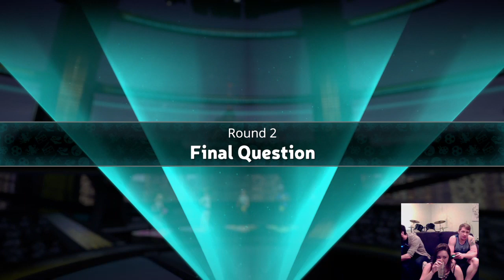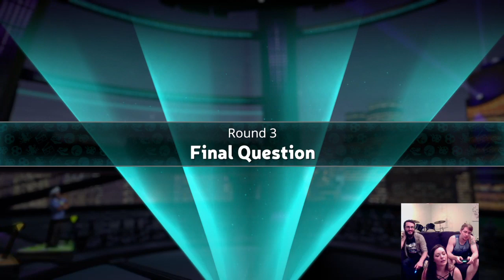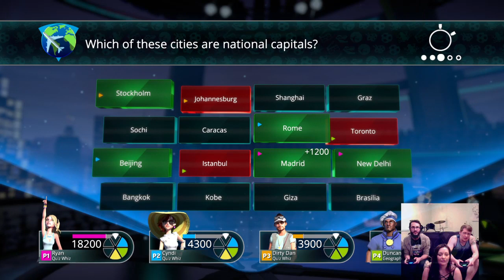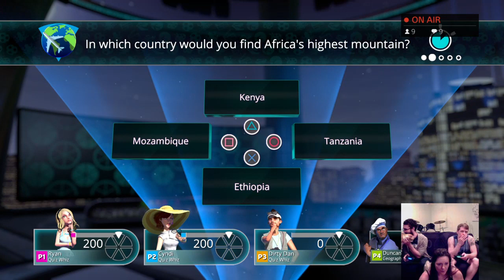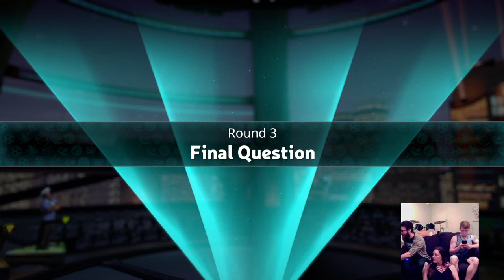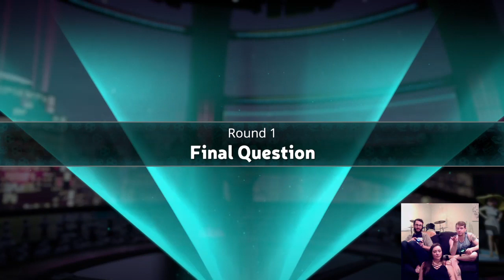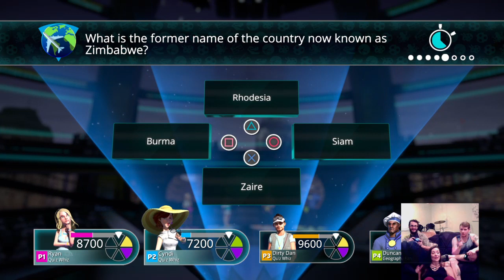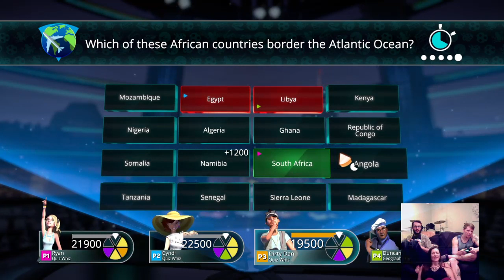Trivial Pursuit Live! - Battle of the brains Feat. Dirty Dan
A more relaxed stream where we test our wits rather than our reflexes. Watch as we impress and disappoint to astonishing degrees.